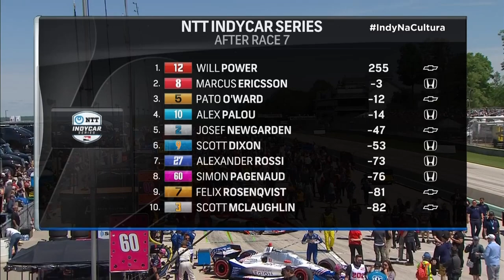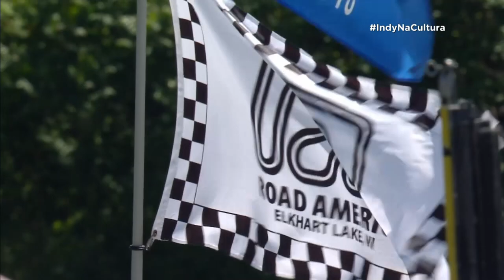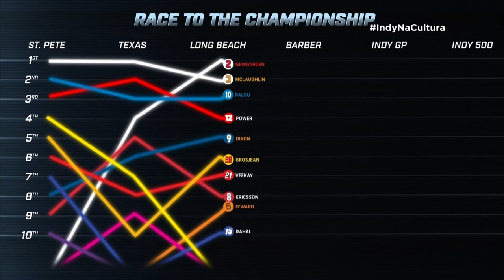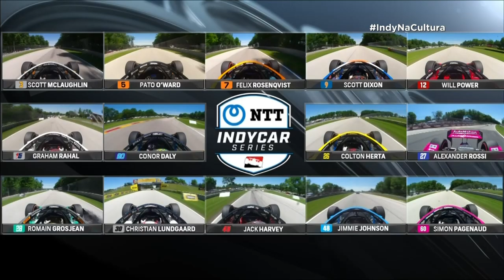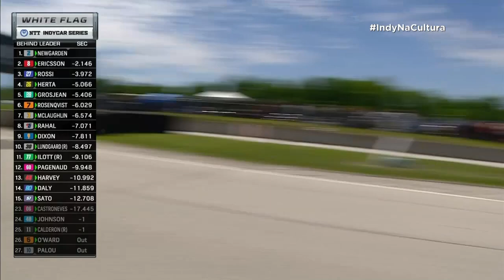GP DE ROAD AMERICA [TV CULTURA] FÓRMULA INDY 2022 | CORRIDA COMPLETA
Confira mais uma corrida completa da temporada 2022 da Fórmula Indy, nessa parceria entre a Fórmula Indy e a TV Cultura. Dessa vez, vamos com a etapa de Road America - ou Elkhart Lake.

Transmissão: TV Cultura
Narração: Geferson Kern
Comentários: Rodrigo Mattar